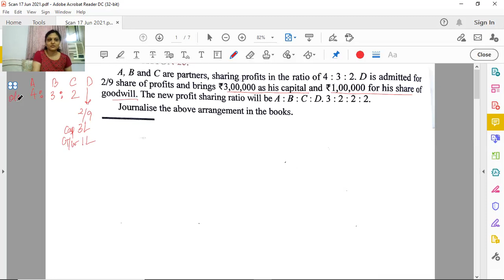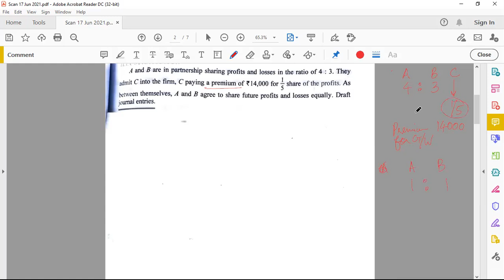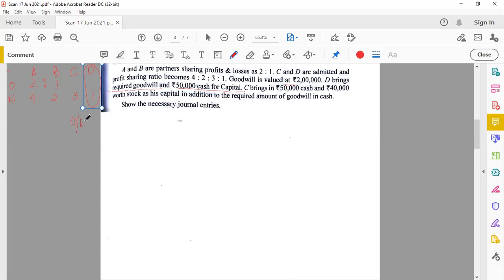goodwill journal entry 1